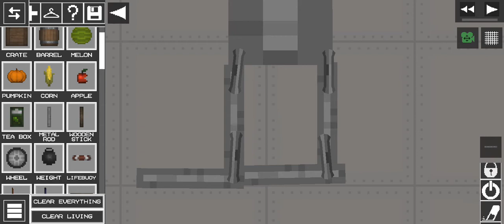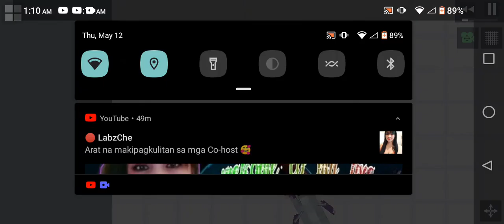Melon PlayGround: Killer Marker Bfb Bfdi